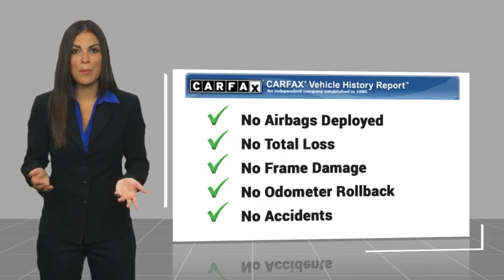2021 Jeep Wrangler Unlimited Fairless Hills PA 3263P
2021 Jeep Wrangler Unlimited Rubicon 392

Peruzzi Mazda
140 Lincoln Highway

Clean CARFAX. CARFAX One-Owner.brbrEvery vehicle we sell is state inspected by one of our Master trained technicians. A copy of all service work is available upon request. Low interest rates available through one of our 30+ lenders. One Year of complimentary Oil Changes included on every Peruzzi vehicle purchase!